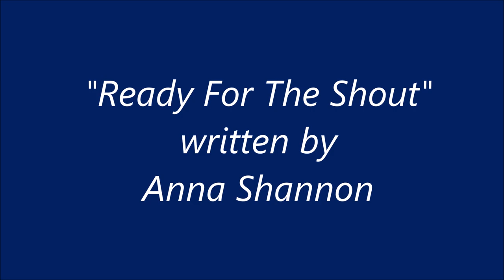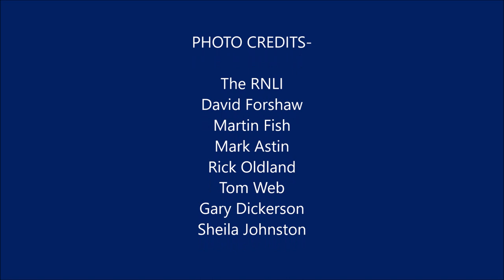Lytham St Annes Shanty Crew- Ready For The Shout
Lytham St Annes Shanty Crew and St Annes Community Choir perform Anna Shannon's 'Ready For The Shout' at AKS in St Annes-on-the-sea on 6th October 2018 in support of the Lytham St Annes RNLI.